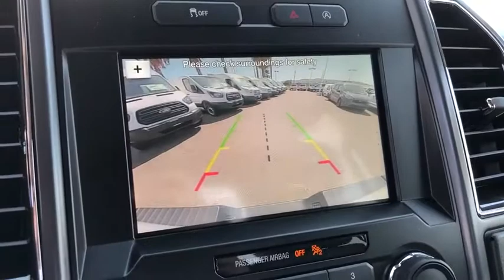2019 Ford F-150 La Puente, Pomona, Diamond Bar, Baldwin Park, El Monte CA 190452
Oxford White New 2019 Ford F-150 available in West Covina, California at Performance Ford of West Covina. Servicing the La Puente, Pomona, Diamond Bar, Baldwin Park, El Monte area.

Ford of West Covina
2000 E Garvey Ave S

2019 Ford F-150 XLTFactory MSRP: $46,070All advertised prices exclude government fees and taxes, any finance charges, any dealer document processing charge, any electronic filing charge, and any emission testing charge. We do our best to remove the listings once sold, but it may take up to 48 hours. Residency restrictions apply. See dealer for details. Thanks for looking at Performance Ford! We take pride in our online Showroom If you would like additional photo's, a copy of your Free Car Fax History Report or any other information just reach out and give us a call at , send us an email or come visit us at 2000 E Garvey Ave S, West Covina, CA 91791! Se Habla Espanol! Advertised value is a Net Cost that already includes the following manufacturer rebates: $1000 - Special Package Retail Bonus Cash, Incentive available for Cash, Ford Credit Standard Rates, Select Ford Credit Subvened Rates and Outside Banks. 0% APR for 72/84 months and deferred payment Programs are not included. Leases are not included. Residency Restrictions Apply. Exp. 08/03/2020 $1500 - Bonus Customer Cash. Exp. 08/03/2020 $250 - Retail Bonus Customer Cash. Exp. 08/03/2020 $3250 - F-Series Retail Customer Cash, Incentive available for Cash, Ford Credit Standard Rates and Outside Banks. Low/Special APR Programs are not included. Exp. 07/31/2020
EQUIPMENT GROUP 302A LUXURY -inc: XLT Chrome Appearance Package Single-Tip Chrome Exhaust Chrome Door & Tailgate Handles w/Body-Color Bezel bezel on side doors and black on tailgate Wheels: 18 Chrome-Like PVD 2-Bar Style Grille w/Chrome 2 Minor Bars silver painted surround and black background mesh Chrome Step Bars Tires: P265/60R18 BSW A/S Leather-Wrapped Steering Wheel Remote Start System 10-Way Power Driver & Passenger Seats Rear Window Defroster SiriusXM Radio 7 speakers and 6-month prepaid subscription Service is not available in Alaska and Hawaii Subscriptions to all SiriusXM services are sold by SiriusXM after trial period If you decide to continue service after your trial the subscription plan you choose will automatically renew thereafter and you will be charged according to your chosen payment method at then-current rates Fees and taxes apply To cancel you must call SiriusXM at 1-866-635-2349 See SiriusXM Customer Agreement for complete terms WHITE,ENGINE: 2.7L V6 ECOBOOST -inc: auto start-stop technology GVWR: 6 360 lbs Payload Package,VOICE-ACTIVATED TOUCHSCREEN NAVIGATION -inc: pinch-to-zoom capability SiriusXM Traffic and Travel Link Note: SiriusXM Traffic and Travel Link includes a 5-year prepaid subscription SiriusXM Traffic and Travel Link service is not available in Alaska or Hawaii SiriusXM audio and data services each require a subscription sold separately or as a package by Sirius XM Radio Inc If you decide to continue service after your trail the subscription plan you choose will automatically renew thereafter and you will be charged according to your chosen payment method at then-current rates Fees and taxes apply To cancel you must call SiriusXM at 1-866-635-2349 See SiriusXM customer agreement for complete terms All fees and programming subject to change Sirius XM and all related marks and logos are the trademarks of Sirius XM Radio Inc,TRANSMISSION: ELECTRONIC 10-SPEED AUTOMATIC -inc: selectable drive modes: normal/tow-haul/snow-wet/EcoSelect/sport,3.55 AXLE RATIO (STD),SCHOOL BUS YELLOW,INTEGRATED TRAILER BRAKE CONTROLLER,FRONT LICENSE PLATE BRACKET -inc: Standard in states requiring 2 license plates optional to all others,TRAILER TOW PACKAGE -inc: Towing capability up to 11 300 lbs tailgate LED Pro Trailer Backup Assist Class IV Trailer Hitch Receiver towing capability up to 6 000 lbs on 3.3L V6 PFDI engine (99B) and 2.7L EcoBoost engine (99P) or up to 7 000 lbs on 3.5L EcoBoost engine (994) 3.5L EcoBoost High Output engine (99G) and 5.0L V8 engine (995) smart trailer tow connector and 4-pin/7-pin wiring harness Upgraded Front Stabilizer Bar,Rear Wheel Drive,Power Steering,ABS,4-Wheel Disc Brakes,Brake Assist,Aluminum Wheels,Tires - Front All-Season,Tires - Rear All-Season,Conventional Spare Tire,Power Mirror(s),Intermitte